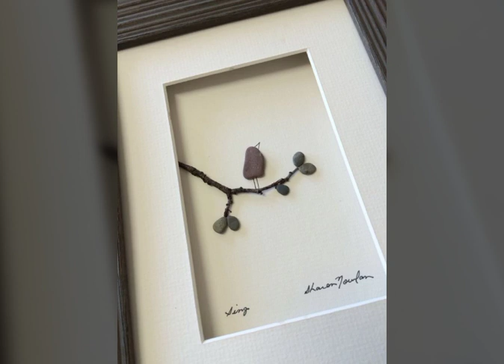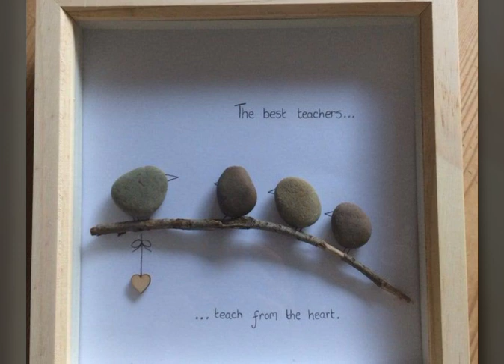Cute And Interesting Pebble Birds Arts ideas||Pebble Art for bird's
pebble

Unique gift ideas for the gravel picturebullseye. It can become a handmade, unrepeatable, completely personal gift. Each pebble is different, so the decor image made from it is also unique. Anyone who gets it can be sure that it wasn’t the “dozen items” that were bought for him in the “first store,” but the most personalized unique mural for him was chosen with the utmost care and attention. The pebble image, in addition to being a special gift, touches people’s souls. It radiates peace, harmony, reassurance. Therefore, it is a unique mural in the sense that it is not just a home decoration, but more than that: it has quite a deep say. Unique gift idea. Message from stones; from the one who gives, to the one who receives. The gravel picture is a unique wall picture, the special feature of which is that it adapts to all styles and environments.
If we think about the possibilities of making a wall picture, making pebble pictures is a very special area within that. In the wide range of decor images on offer, the gravel picture is what, in a good sense, completely "sticks out of line", a real surprise with it. A special gift - in every way. At first, my customers found me searching for unique gift ideas, but today more and more people come to me through recommendations. This is good news because it shows that my customers and clients are satisfied and are happy to recommend my work to others. When I show you the range of ready-made gravel images, I also offer the option of designing completely personalized custom images. So in any case, everyone will find what they are looking for. In a message or by phone I am happy to give an offer, ideas, help me to invent and design the most personal unique pictures, and then I make the gravel picture on time. Pebble artist Erzsébet Furmen - making individual pebble pictures

@funwithpebblesstones316 souls. It radiates peace, harmony, reassurance. Therefore, it is a unique mural in the sense that it is not just a home decoration, but more than that: it has quite a deep say. Unique gift idea. Message from stones; from the one who gives, to the one who receives. The gravel picture is a unique wall picture, the special feature of which is that it adapts to all styles and environments.